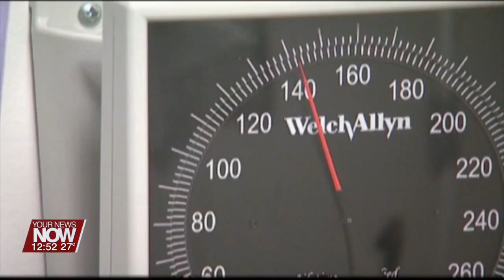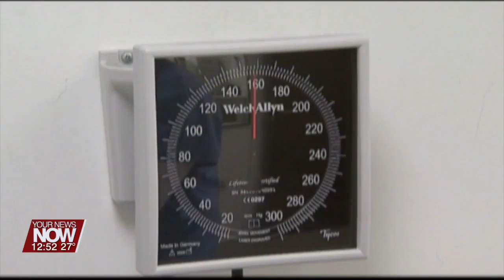Heart Health with Dr. Zoheir Baki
Dr.Baki with Mercy Health St. Rita's talks about heart health and signs of when you need to get help